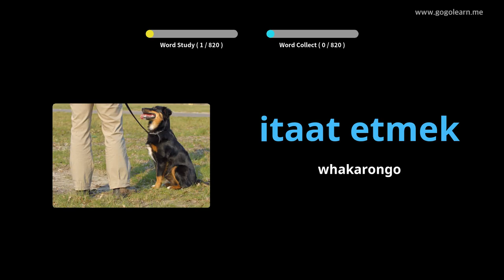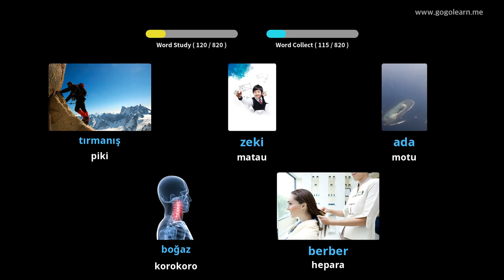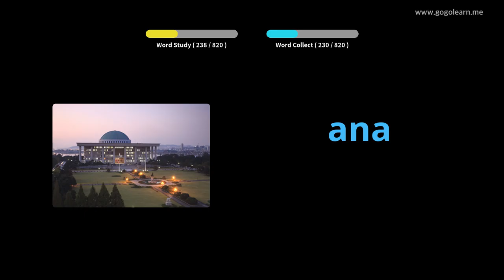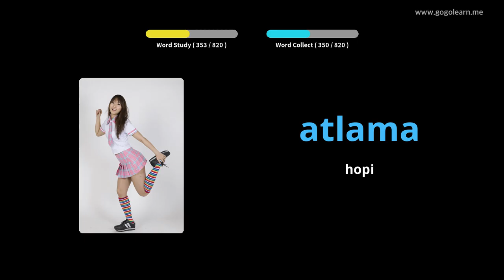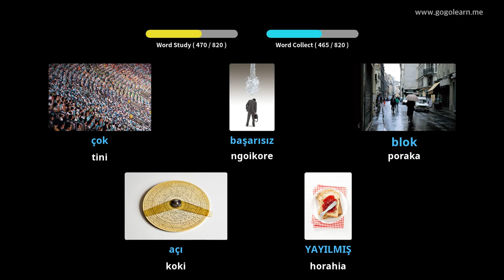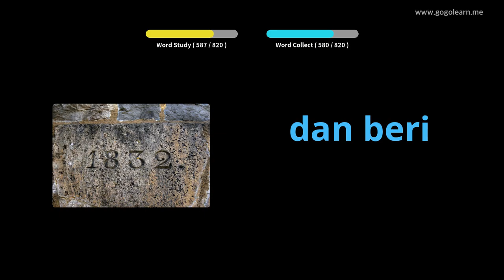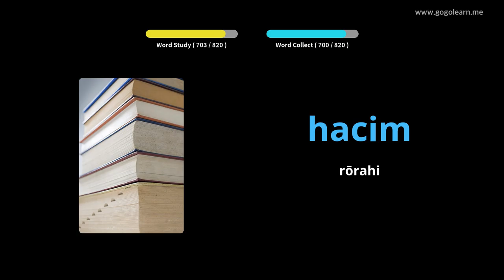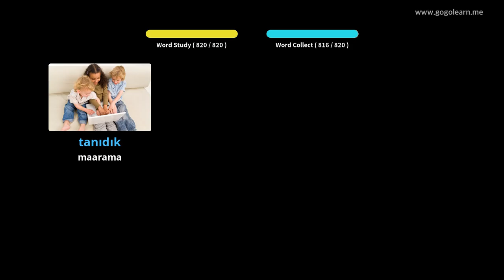Kura Tuarua Tuarua Kura Tuarua | Golearn